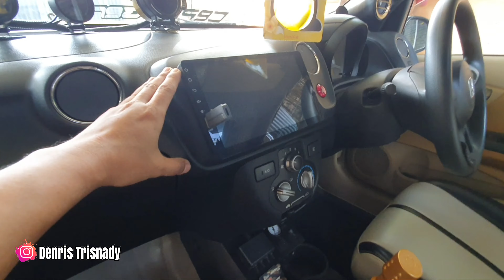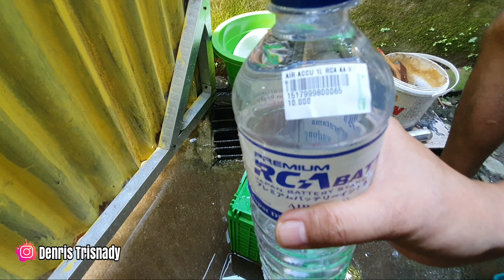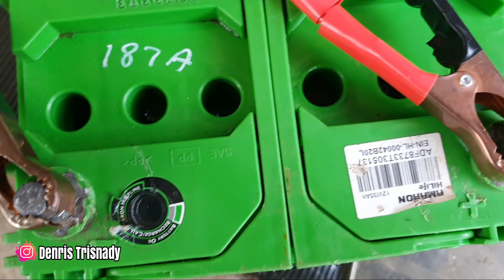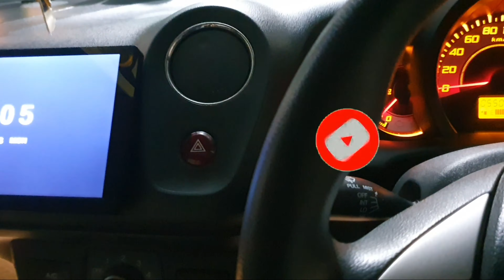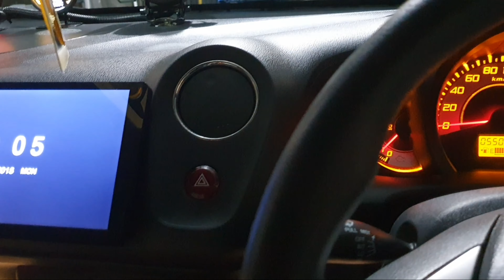cara mengganti aki mobil yang benar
Tutorial lengkap cara menganti air aki mobil yang benar.
divideo ini menggunakan aki kering mobil merk amaron.